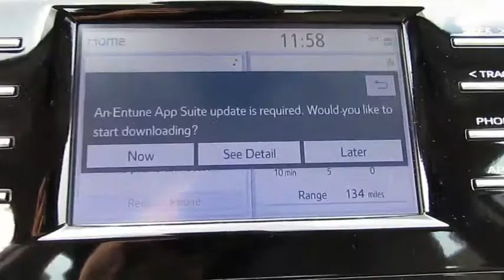2019 Toyota Camry Live Video! Tampa, Wesley Chapel, Brandon, New Port Richey, FL Live 193414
Stadium Toyota
5088 N. Dale Mabry Highway

Our amazing 2019 Toyota Camry LE Sedan offered in amazing Super White. Powered by a forceful 2.5 Liter 4 Cylinder that offers 203hp while mated with an impeccable 8 Speed electronically controlled Automatic transmission for easy passing demands. This Front Wheel Drive offers nearly 39mpg on the open highway, impressing you with acceleration and handling. Athletic and gracefully, the exterior of the Camry is accented by a sultry, seductive shape. You will be immediately attracted to the Bi-LED automatic headlights, alluring alloy wheels, and bright LED taillights.     Slide into the comfortable LE fabric-trimmed seats as you savor ergonomically designed features including a 7-inch touchscreen display, Entune 3.0 Audio, Bluetooth, and a wonderful six-speaker sound system with steering wheel mounted controls. You'll also appreciate remote keyless entry, cruise control, a rearview camera, a tilt-and-telescoping steering wheel, and split-folding rear seats. Stunning looks, amazing handling, the newest technology, and the roomy interior make this Camry an absolute joy to own.    Toyota offers anti-lock brakes with brake assist, stability control, and an army of airbags combine to safeguard you in this impeccable Toyota with a sterling reputation for reliability. Enjoy this smooth quiet ride!